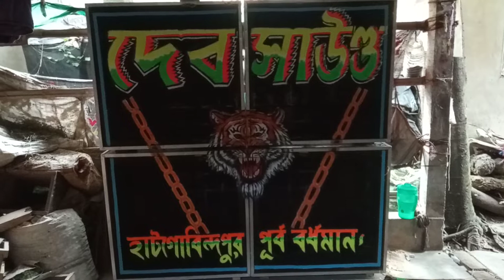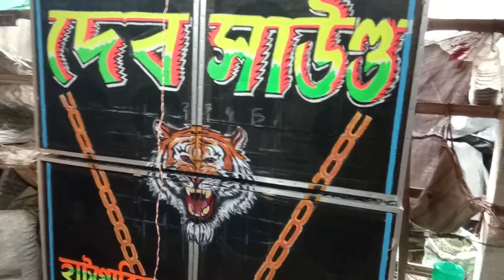💥দেব সাউণ্ড💥 এর নাম লেখা হলো 👉 কেবিনেট মিস্ত্রী ডি, জে, ভবেন(6294232354) পেন্টিং মিস্ত্রী 9775354807